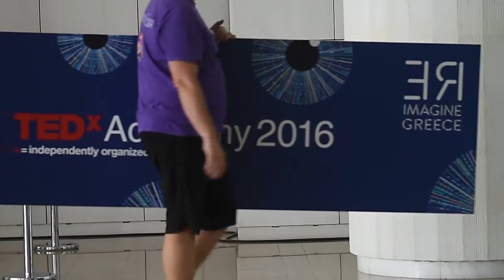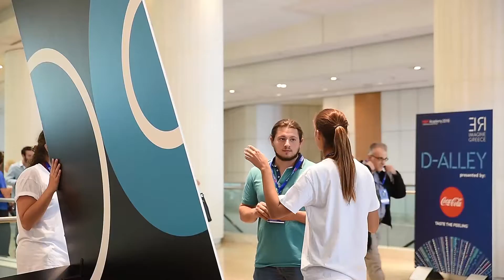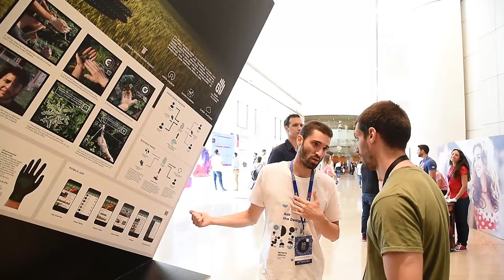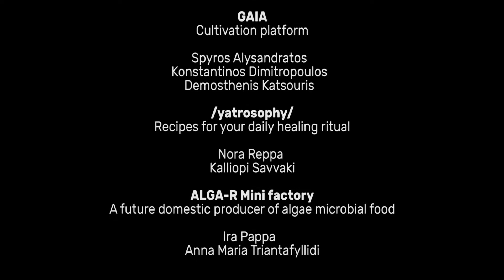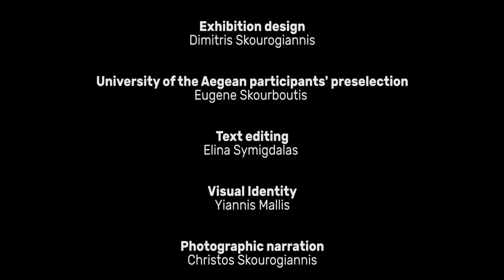RETASTE Greece A food design future project 2 - TEDxAcademy 2016, Dimitris Skourogiannis